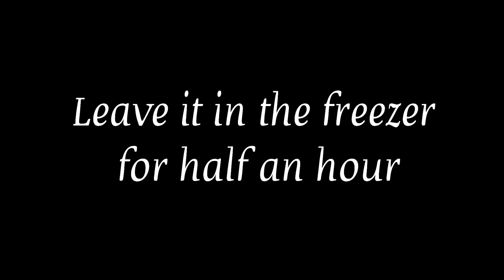HEALTHY CHOCOLATES, SUGAR-FREE, GLUTEN-FREE, LACTOSE-FREE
TODAY I AM GOING TO TEACH YOU ONE KIND OF HEALTHY CHOCOLATE, SUGAR-FREE, GLUTEN-FREE, AND LACTOSE-FREE. IT IS SO EASY TO MAKE, AND YOU DO NEED AN OVEN.
Ingredients:
1 CUP DATE
WATER TO WASH
2 TBSPS BUTTER
1 TBSP COCA POWDER
1 CUP ALMOND FLOUR
1/2 CUP COCONUT POWDER
SOME CHOPPED ALMONDS OR HAZELNUTS MIXED WITH MELTED COCOA
COCONUT POWDER COFFEE
CREAM
COCOA